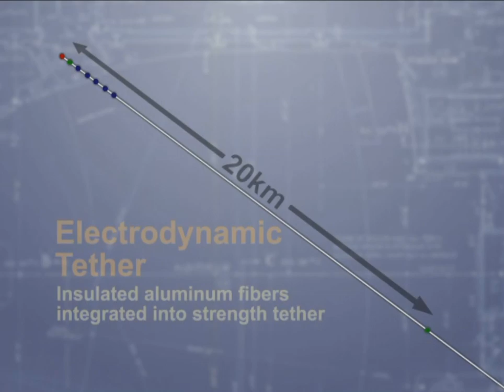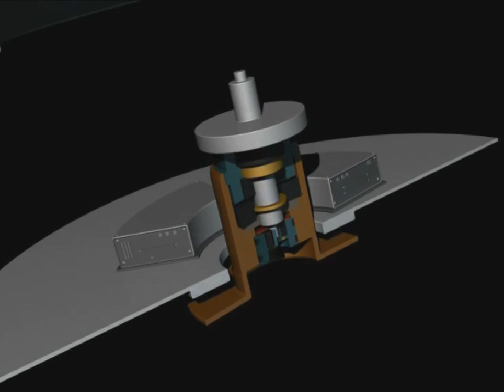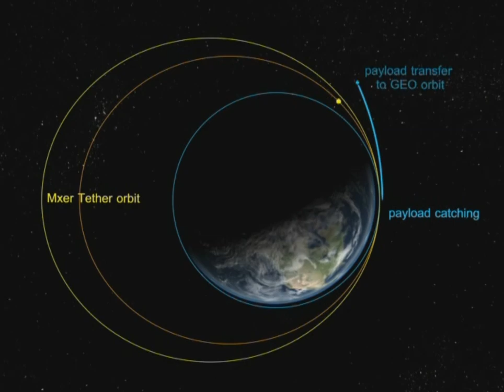MXER - Space Slingshot to the Moon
Overview video (different from the one NASA published at the time) and with a clip of catch mechanism testing - provided to NASASpaceFlight.com at the time of testing in 2006.

NASA researchers were working on an alternative form of space travel to the Moon, involving a ride on a giant slingshot that utilizes the technology of momentum-exchange tethers.

NSF article in 2006:

"These giant structures – roughly 55 miles in length – would rotate end-over-end in space, catch a spacecraft, before “throwing” it on a path to take it to the Moon.

The concept shows that passengers on such a ride would wait in orbit for the right moment when the tether’s ‘catch mechanism’ would snare their spacecraft and accelerate them for a few minutes at twice the force of gravity. Once thrown free from the tether, the astronauts would coast to the Moon over a four day transit period – before conducting their missions as they would on any other lunar mission.

Using a tether to go to the Moon could make lunar travel much more affordable, by cutting in half the amount of rocket propellant needed to make the mission work. Less rocket propellant means smaller rockets and lower costs for future space travelers. The tether could be re-used, over and over again, like a bridge across a river.

The tether would have to recharge itself to be ready for action again, by using a technique common to every electrical motor on Earth. The tether would run electricity through wires in the tether, and that electric current would ‘push’ against the Earth’s magnetic field just like the winding of a motor pushes against the magnets of its armature.

By pushing against the Earth itself, the tether could recharge its orbit over a few weeks and be ready for another payload. Best of all, since the electricity comes from solar panels, there is no need for any rocket propellant, saving lots of mass and cost that would otherwise have to be launched from the ground.

Development of the tether moved along In spring 2005, engineers from NASA’s Marshall Space Flight Center (MSFC) and faculty and students from Tennessee Technological University (TTU) in Cookeville, Tennessee, tested one of the most important parts of the tether-the ‘catch mechanism’.

Unlike a typical space rendezvous, a tether catch must take place instantaneously, so the team had to go back to the drawing board and come up with a totally different approach to linking two spacecraft, and it had to work in a split-second.

They came up with a technique that uses an extensible boom on the spacecraft and a box-like structure on the end of the tether. When the boom goes through the opening of the box, it closes around the boom and latches onto hooks on the end of the boom. When it’s time to get off the tether and go to the Moon, the spacecraft reverses the hooks on the boom and falls away onto its new trajectory.

Testing of the catch mechanism at TTU demonstrated that it could catch a simulated payload – about the size of a coffee can – that was shot up to the mechanism to simulate the free-fall of space flight. Other testing at NASA showed that the orbit of the tether could be determined with enough precision to make the catch, and that tether materials could be built that was light, strong and resistant to space debris damage.

The tether system, with its solar panels, mechanisms, and power systems, can be seen in a video generated by NASA. With a mass some six to ten times that of its payload, it will ‘pay’ itself off after 6-10 uses since a typical Moon mission has to carry an equal amount of fuel to the payload it wants to send to the Moon. Engineers anticipate that the tether system will be able to recharge quickly enough to support monthly trips to the Moon.

Interestingly enough, the engineers also think that the tether will be a very visible object in the night sky, like a line rotating end over end in space. With a little luck and a lot of hard work, that line in the sky might be pointing us straight to the Moon."